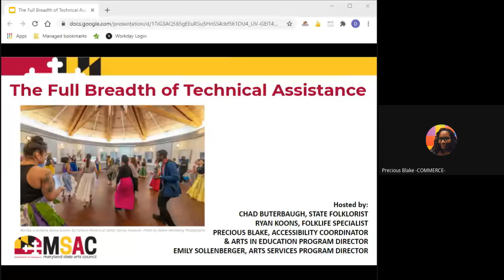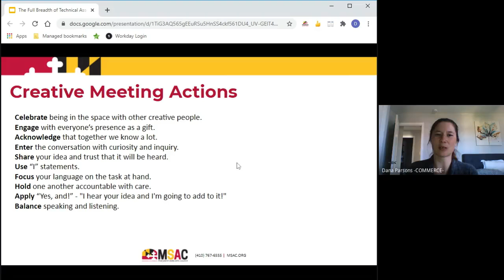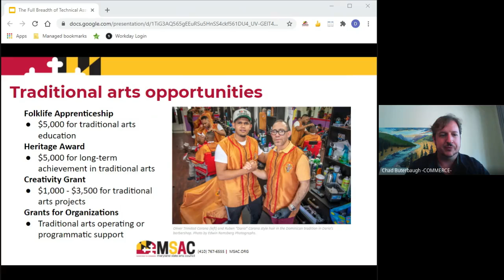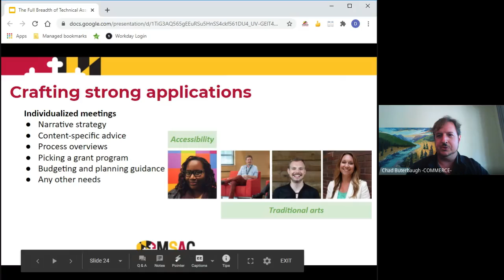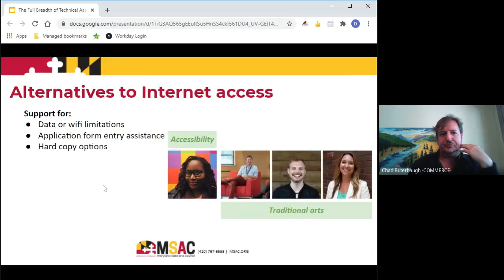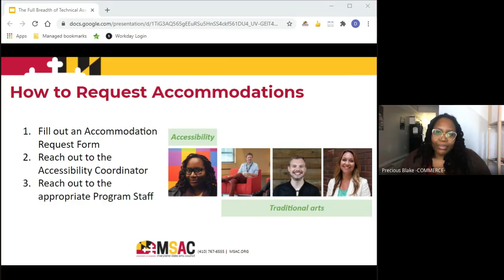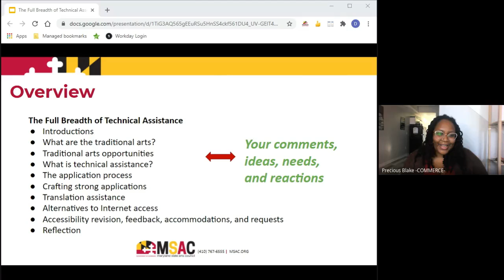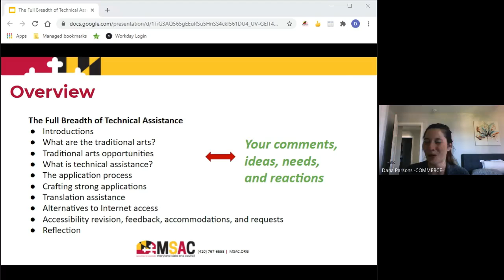Envision: The Full Breadth of Technical Assistance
At MSAC, the term “technical assistance” refers to a wide array of resources. It includes help with the technological aspects of completing an application, but it also includes strategies for crafting a strong application, providing translation assistance for non-English speakers, accommodating those with limited computer access, or increasing accessibility for people with physical or cognitive disabilities. This video, recorded during a September 21, 2020 webinar, presents information on the full breadth of technical assistance offered through the Maryland Traditions program, which serves traditional artists and organizations across the state.